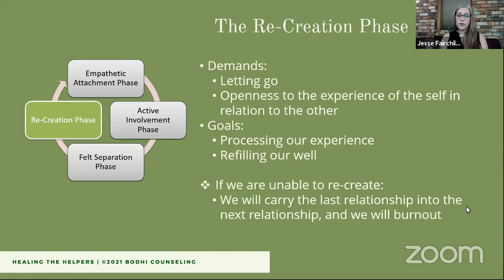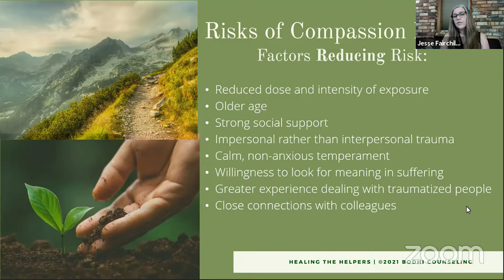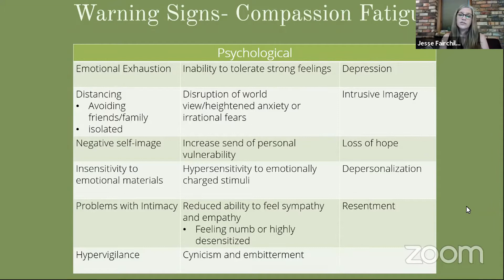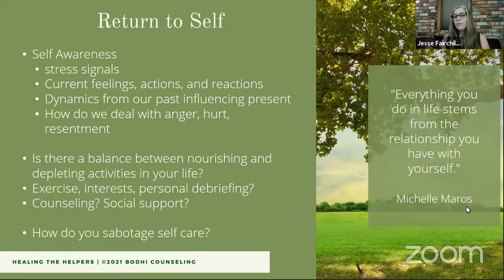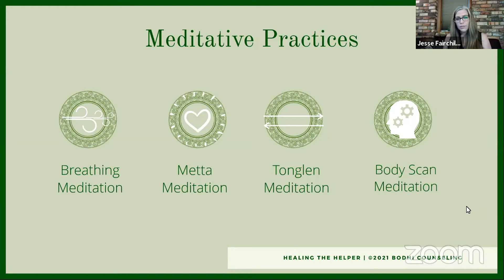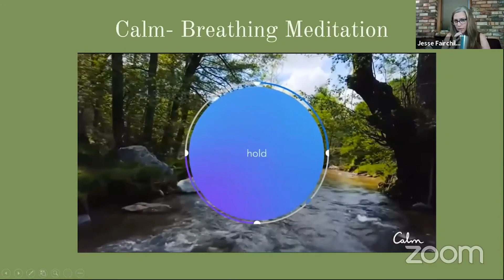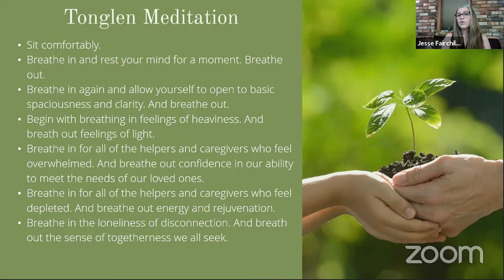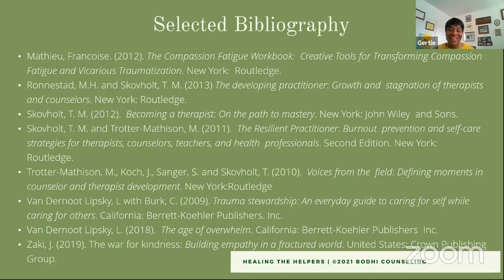Healing the Helpers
Participants will learn an understanding of the caring cycle and learn about mindfulness techniques for dealing with stress associated with being in a helping role.

Presented by: Jesse Fairchild, Bodhi Counseling